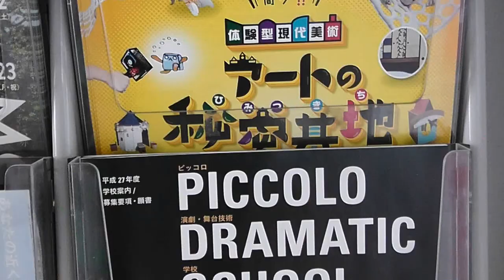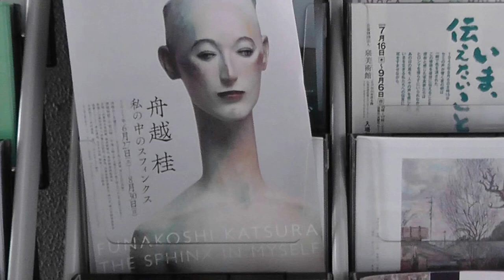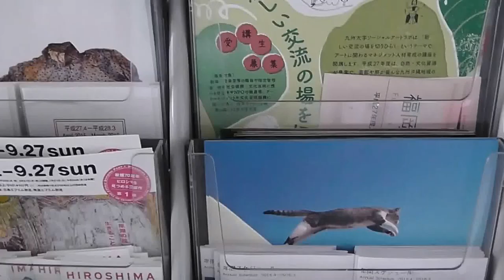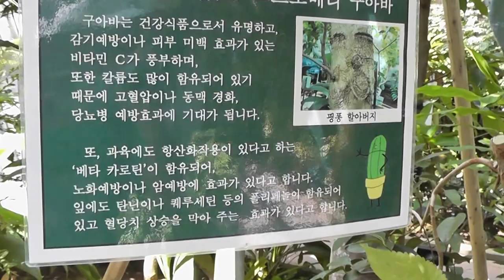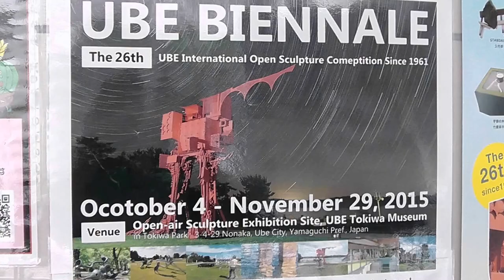The 27th UBE BIENNALE RUNS TOKIWA MUSEUM BIENNALE PARK ZOO GREEN HOUSE 2016 -